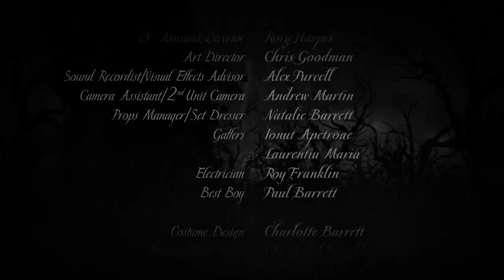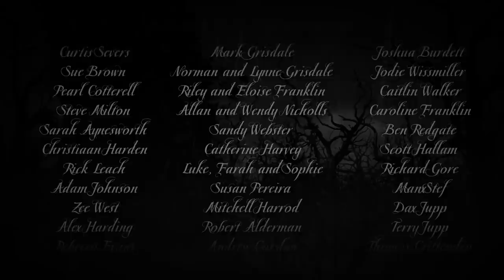"Suckablood" - Award Winning Fairytale Horror Short - BLOODY CUTS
The next film in the Bloody Cuts Horror anthology is a dark, gothic bed-time story directed by Ben Tillett and Jake Cuddihy.

***NOTE: "Suckablood" is a dark film set at night, so is best viewed with minimal lighting, and with speakers/headphones for the full experience***

Believe us there are many more terrors to come...